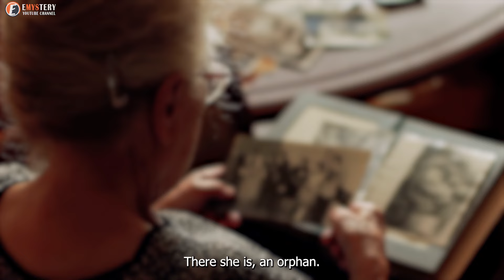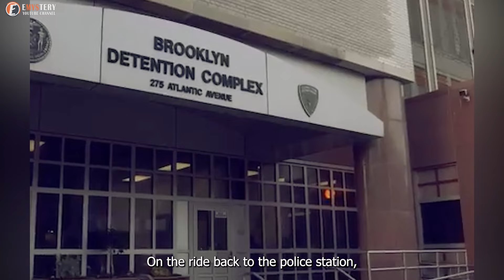Officer Approached By Orphan - What She Says Next Prompts Him to Call for Backup